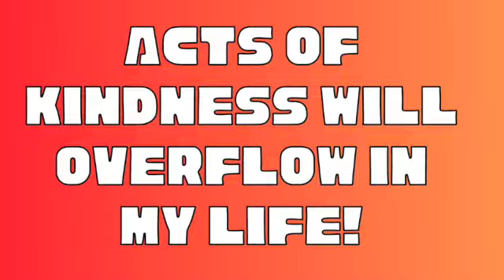Validating Positive Self Awareness E23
In the fast-paced world we live in, it's easy to get caught up in the hustle and bustle of daily life, often neglecting our own well-being. That's why we're here to remind you to pause, take a deep breath, and give yourself the gift of mindfulness.

Cramfirmations are dedicated to helping you unlock your full potential through the power of positive affirmations. We understand that life can be overwhelming at times, but by incorporating regular moments of mindfulness into your routine, you can reclaim control over your thoughts, emotions, and actions.
Our carefully crafted affirmations are designed to ignite your inner strength, boost your self-confidence, and inspire a mindset of growth and resilience. We firmly believe that you have the power to shape your own reality, and our affirmations act as a catalyst to unleash your untapped potential.

Join our vibrant community of like-minded individuals who are committed to personal growth and self-empowerment. Together, let's embark on a transformative journey towards a more mindful, fulfilling, and purpose-driven life.

Remember, each moment of mindfulness is an opportunity for growth. With Cramfirmations, you hold the key to unlock your true potential and create the life you've always envisioned. Take this moment to empower yourself and embrace the positive change you deserve.

Don't just manifest...Cramatize!